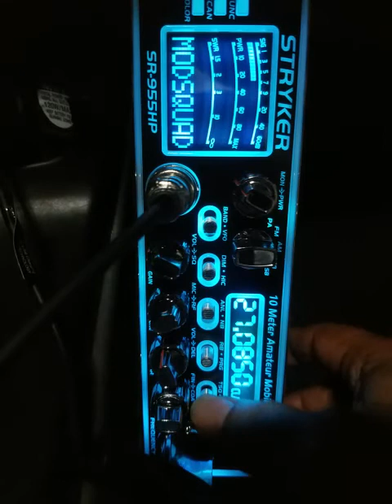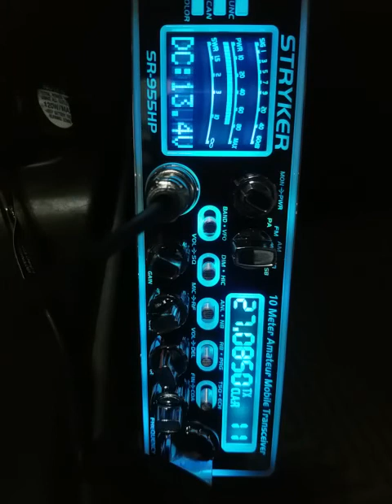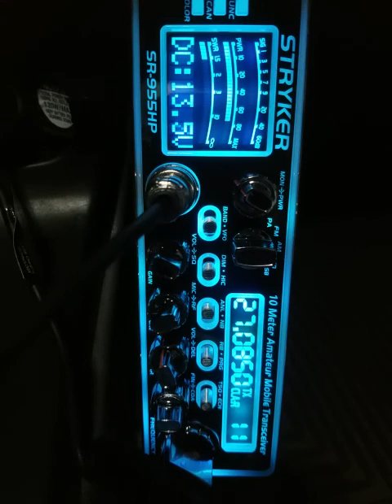11-24-2020 ModSqd 166AU 26HI 595HI PapaChHI FuseHI 502AU